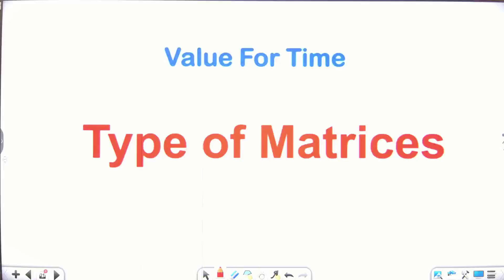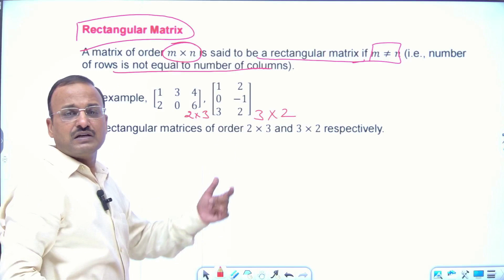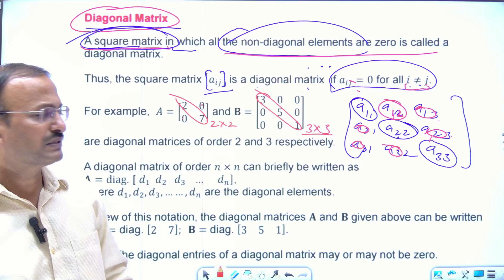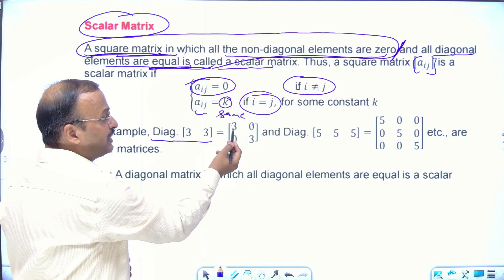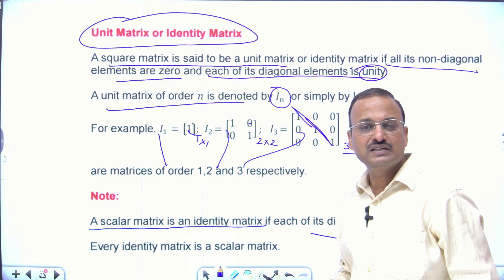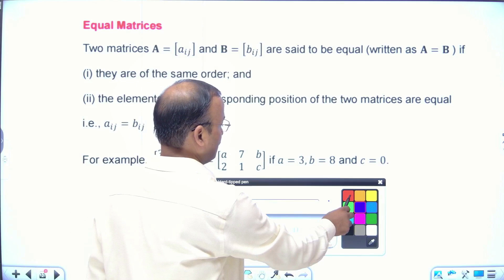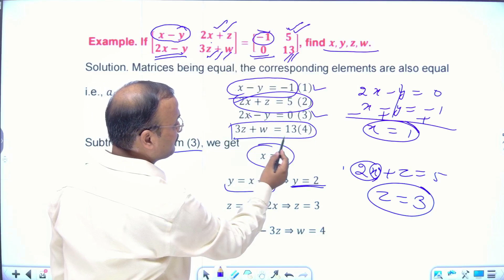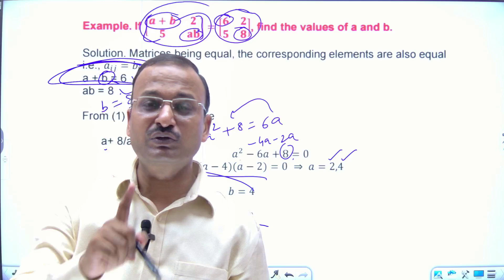Matrices |Basic Mathematics || Part 2 || Value For Time || Kamal Kumar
Based on Latest NEP Pattern
Matrices (Basic Mathematics) Minor Course (B A / B Com /B Sc Life Science / M Sc Computer Science. Semester I, Unit III), Paper : 23 – MAT 401MI01
Matrices (Discrete Mathematical Structures) M.Sc. Semester I (Unit III), Paper : 24 CSC201DS01
 Row Matrix
Column Matrix
Rectangular Matrix
Square Matrix
Diagonal Matrix
Scalar Matrix
Unit Matrix or Identity Matrix
Upper-Triangular Matrix
Lower-Triangular Matrix
Zero Matrix or Null Matrix
Comparable Matrices
Equal Matrices
Some Important Examples